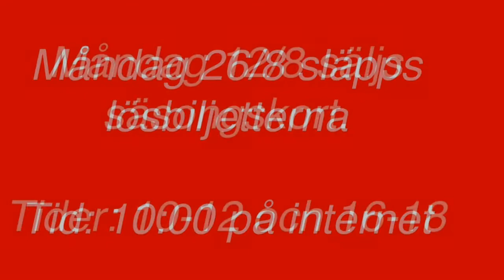Viktig Info om säsongskort och biljetter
KHK, KHKaren, Ishockey, HA, Säsongskort, biljetter